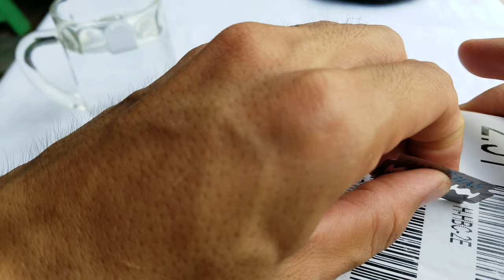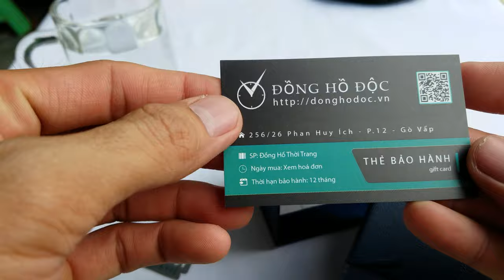Đồng hồ nam kim loại